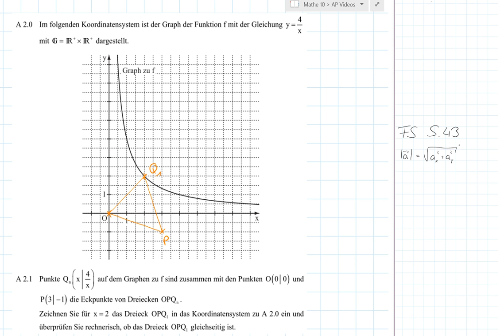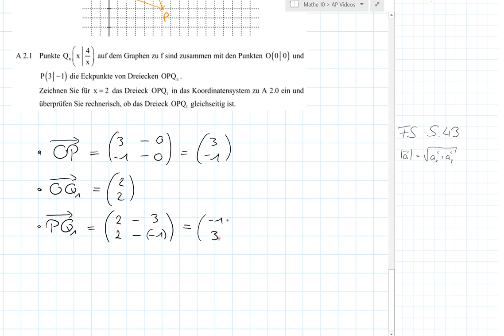Abschlussprüfung MII - 2015 NT A2.0+2.1 - Realschule Bayern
Realschule Bayern
2015 Nachtermin
Aufgabe A2.0+2.1